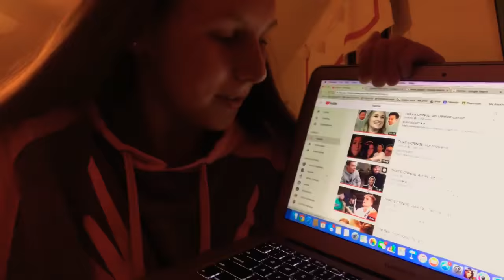passionate about hannie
hey peeps! this is a very random video of me researching and discussing the recent events happening in relationship between hayden summerall and annie leblanc hope y’all enjoy!! ps go watch chicken girls, you won’t regret